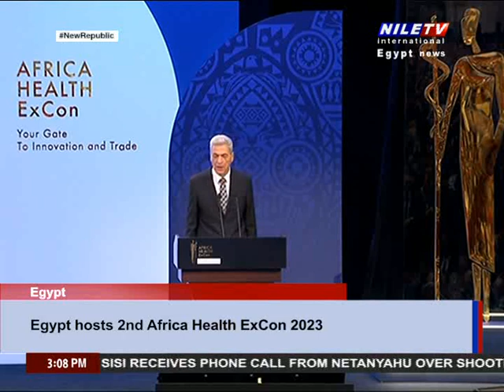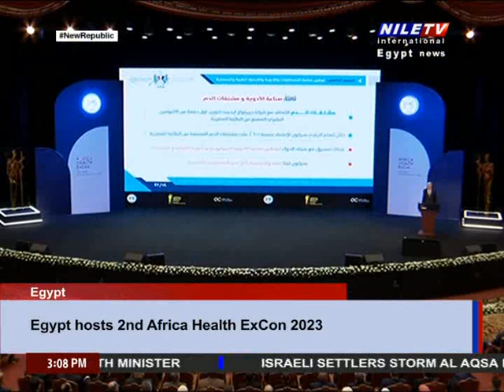Panorama 3PM 6 6 2023